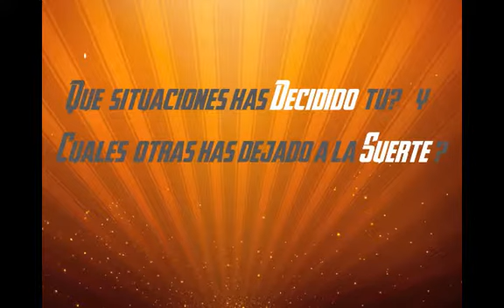El Poder de las Decisiones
Si quieres una clave que ayude a construir tu Destino, entonces ve el siguiente video con Atención.